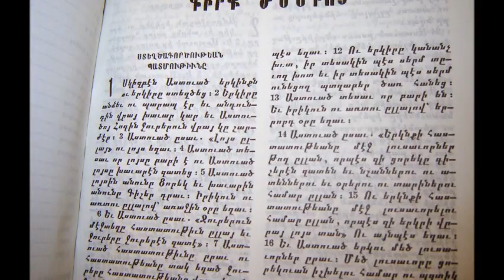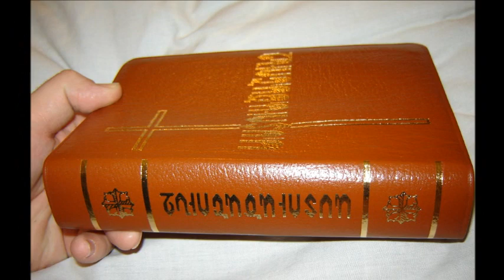Western Armenian Bible / Leather bound / Golden Edges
WESTERN ARMENIAN BIBLE, M43 / THE BIBLE SOCIETY IN LEBANON / 1994 Print / Western Armenian language / Leather bound / Golden Edges

Product Details
    Leather Bound
    Publisher: Bible Society (1994)
    Language: Armenian
    Product Dimensions: 7.8 x 5.1 x 1.6 inches
    Shipping Weight: 1.4 pounds